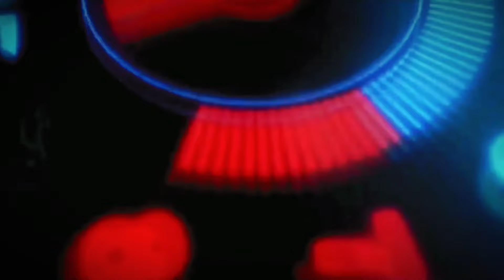Engaging The Culture Ep 2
Engaging with culture through faith involves integrating your beliefs and values into your interactions with the world around you.